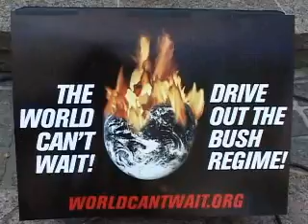Day of Mass Resistance